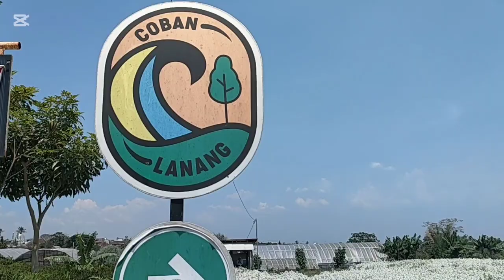COBAN LANANG | Wisata alam air terjun di dusun Ngujung kota Batu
Bismillah ...

Channel youtube ini dibuat dengan tujuan untuk berbagi info seputar Review Hotel, Tempat Wisata, Kuliner (khusus kota Batu & Malang) serta sharing - sharing lainnya.

Pada kesempatan ini mimin ingin berbagi info tentang COLAJUNG (Coban Lanang Ngujung). Wisata alam air terjun ini terletak di dusun Ngujung, Pandanrejo Bumiaji, kota Batu, Jawa Timur. Buka setiap hari  pukul 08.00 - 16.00 wib. HTM sebesar Rp 15.000,- /orang.

Air terjun Coban Lanang menawarkan pesona alam yang indah dengan aliran air terjun yang deras. Jika musim kemarau bisa bermain di sungai di antara bebatuan, hanya saja airnya tidak jernih. Tetapi jika musim hujan harus lebih waspada karena aliran sungai lebih deras. Di sini dilengkapi juga dengan kolam renang anak, cafe, musholla, toilet,  juga spot-spot foto. Bagi pengunjung yang membawa mobil, parkirnya agak jauh. Jadi pengunjung akan diantar dengan shuttle gratis. Dari parkir mobil menuju Coban Lanang akan melewati sawah dan kebun dengan bunga yang sangat indah. Pengunjung juga bebas membawa makanan dan minuman di area Coban Lanang.

Semoga bermanfaat.

air terjun#